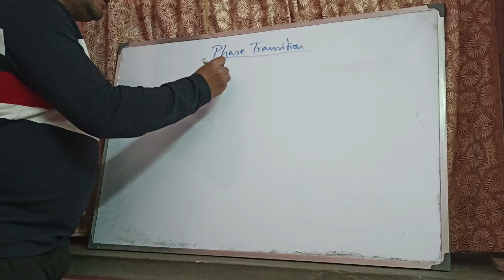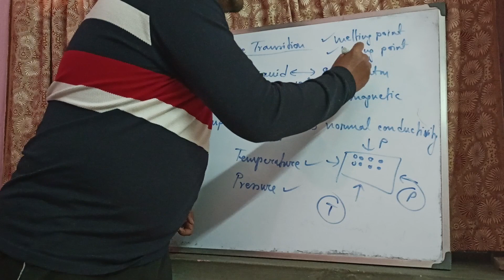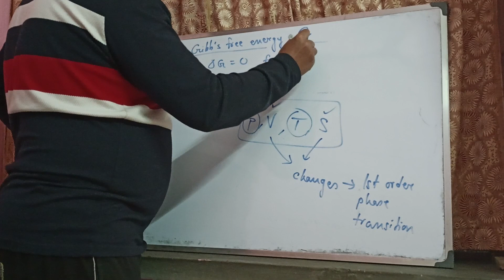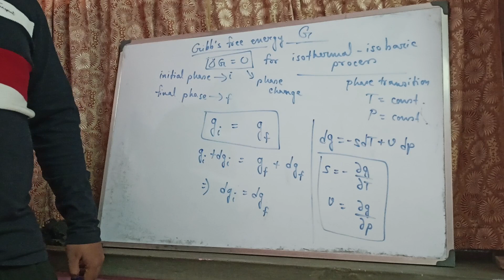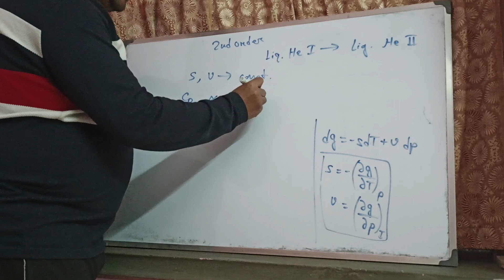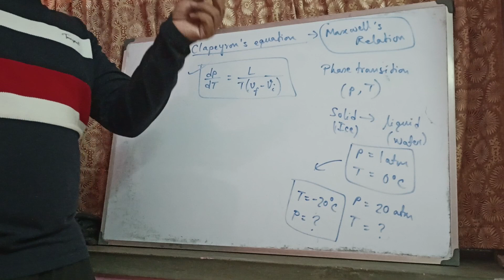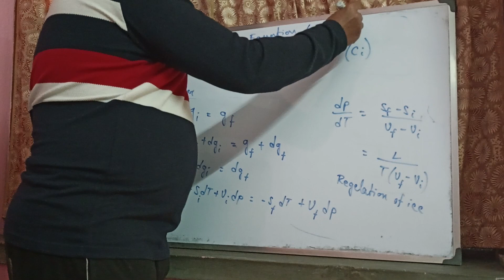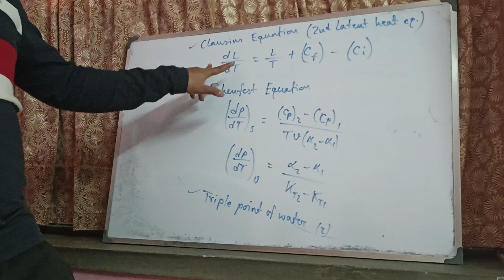Discussion on Phase transition